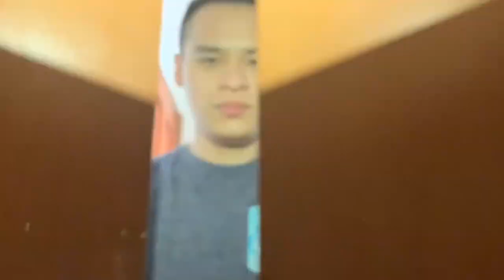哈喽～ 我是跳水世界冠军李世鑫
我的第一篇Vlog，从无到有希望能坚持下去～